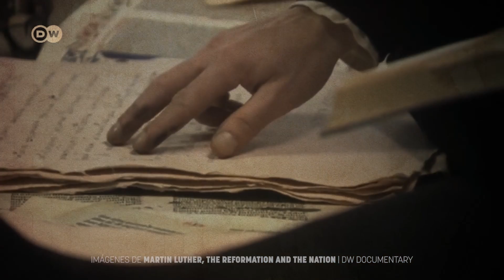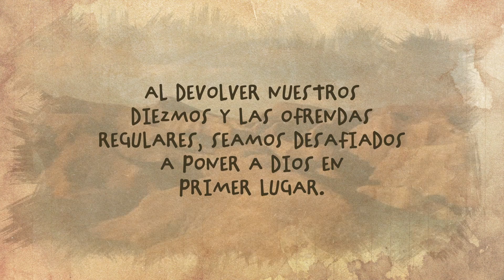Cuando Martín Lutero puso a Dios en primer lugar | 17 de Julio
Martín Lutero perdió todo al poner a Dios en primer lugar. Aun así, no se rindió. ¿Cómo puede su ejemplo ayudarnos a poner a Dios en primer lugar hoy?